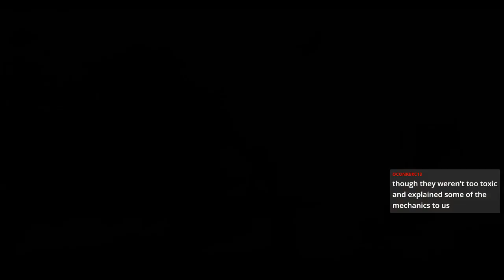Stormblood Blind! #43 | FINALE: The Long Road Home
This is it! The Garleans are poised to start a second war, but the Eorzean Alliance is ready to defend the peace that we fought for! Will we be able to drive the Empire back and end their ambitions of war on the battlefields of the Ghimlyt Dark? And will we find a way to bring our friends out of their comatose state along the way?

...I mean, I hope so! It'd be a pretty big cliffhanger if not!